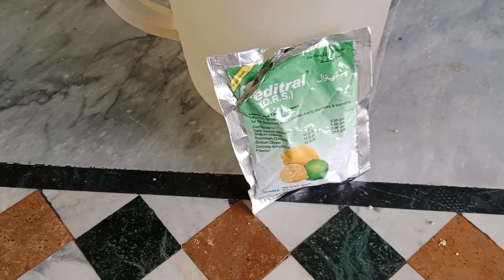How to protect birds in summer/birds info by Sidra 🥰/birds food and care in summer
how to protect birds in summer,birds care,food in summer